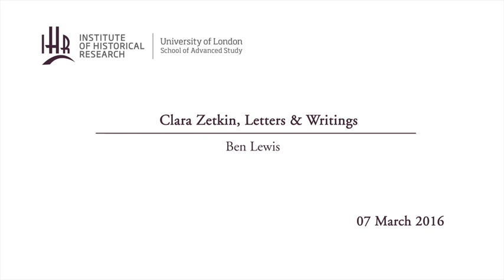Clara Zetkin, Letters & Writings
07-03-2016 Institute of Historical Research

Ben Lewis

Socialist History seminar series